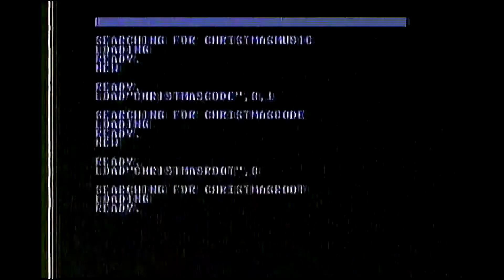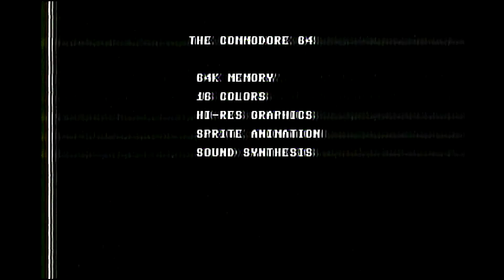The Commodore 64 Christmas Demo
README

Here we have the old Commodore 64 Christmas demo. I recorded this using what equipment I have (which isn't all that good at all) from my actual Commodore 128 computer, which has Jiffydos installed.

You see the computer boot up, me go from C128 to C64 mode using the "GO64" command, then me do a JiffyDos directory listing on the floppy drive, before loading the demo via the Jiffydos load command.

I apologize that I couldn't get a better capture. I debated just filming the Commodore 1902 monitor, but given space constraints that didn't work out, so instead I took the RF output through a VCR into a basic composite video capture device.

The result is low quality but is real at least. Somewhat reminiscent of how many would have experienced it back in the 80's in some ways.

Merry Christmas, Happy Holidays, whatever your scene is. :D